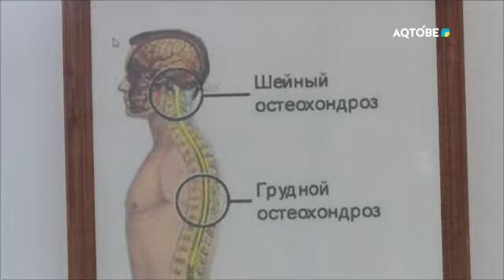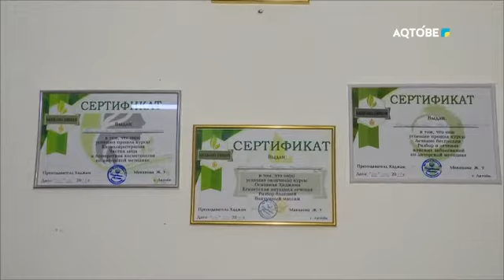«Желіде 103» хабары 22.06.2022ж.